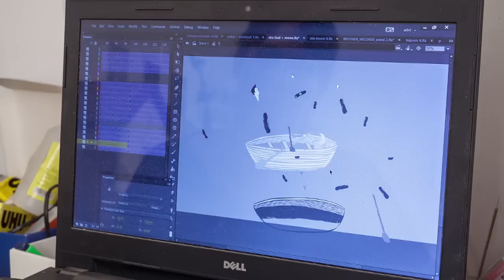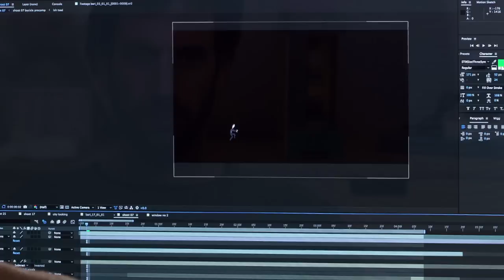ברי סחרוף - ירח - מאחורי הקלעים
בימוי, צילום ועריכה: תום קוריס
בימוי ועריכה: עמיחי ביקובסקי
בימוי ואנימציה: אדווה מרקוביץ
עוזרת הפקה: דניאל קפלן

השיר:
לחן ועיבוד: בן הנדלר, גידי רז, אורן לוטנברג, ניר מנצור וברי סחרוף

ברי סחרוף: גיטרות ושירה
גידי רז: סמפלר וקלידים
בן הנדלר: בס
ניר מנצור: תופים
אורן לוטנברג: גיטרות
רונן שפירא: קלידים

השיר "ירח" מופיע בספרו הראשון של נתן אלתרמן - כוכבים בחוץ - שירים
הוצאת "יחדיו", תל אביב, תרצ"ח 1938

Video Clip Credits (September 2016):
Script, Illustrations & Concept: Amit Trainin
Director, Composting & Stop Motion: Tom Kouris
Director & Animation: Adva Markovich
Director & Animation: Amichy Bikovsky
Production Assistance: Danielle Kaplan

Lyrics: Nathan Alterman
Music & Arrangement: Ben Hendler, Gidi Raz, Oren Luttenberg, Nir Mantzur & Berry Sakharof